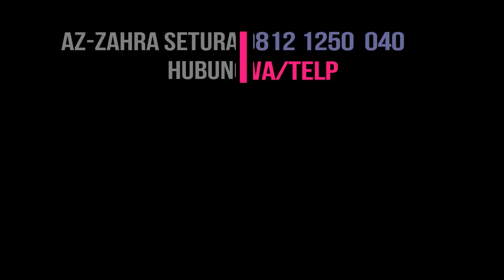Kost Putri Jogja (Az Zahra Seturan)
Kost Putri Syariah Az-Zahra Seturan | Kost Putri daerah Seturan

Peruntukkan : WANITA (Mahasiswi & Karyawati)

Alamat Kost : Jl. Seturan II No.54 Caturtunggal, Depok, Sleman, Yogyakarta

Tarif Sewa Kost :
1,750 juta / bulan (Sudah Termasuk LISTRIK)

Fasilitas Kamar :
- Fully furnished (Custom Furnished, Lemari, Meja dan Kursi)
- Springbed (ukuran 100x120, beserta bantal dan sprei)
- AC
- TV LED 32inch
- Free WiFi (100mbps)
- Keset pintu masuk kamar
- Keset pintu masuk kamar mandi
- Cermin
- Rak sepatu
- Kamar mandi dalam (Kloset Duduk, Water Heater, Shower, Wastafel, Gantungan Handuk, Wadah peralatan mandi)

Fasilitas Bersama :
- Bangunan baru (Fresh Oktober 2018)
- Parkir mobil dan motor memadai
- Dapur/Kitchenset setiap lantai dilengkapi dengan kulkas dan dispenser
- Ruang santai di tiap lantai
- Ruang tamu dan Mushola di Lantai 1
- Tempat cuci jemur (lengkap dengan jemuran pakaian, seterika dan tempatnya)
- Sepeda statis yang bisa difungsikan untuk alat olahraga berada di lantai 1

Fasilitas Keamanan :
- Menggunakan Smart digital lock (Fingerprint atau pin lock) untuk masuk ke kost (sehingga hanya penghuni yang bisa masuk)
- Keamanan 24 Jam dan kamera CCTV
- Pintu gerbang di parkiran
- Hotlinking door untuk keamanan kamar

Fasilitas Tambahan :
- Cleaning service 1 minggu sekali
- Sprei dan sarung bantal di ganti 2 minggu sekali
- Free air mineral dispenser yang berada di tiap lantai
- Terdapat Emergency lamp di tiap lantai yang akan otomatis menyala ketika pemadaman listrik

Kampus Terdekat : Zona Kampus STIE YKPN, UPN, Univ. Sanata Dharma, Univ. Atma Jaya, Univ. AMIKOM, Univ. Mercubuana, STIE BSI, STIKES Guna Bangsa, Univ. Proklamasi, STTNAS

Keterangan Tambahan :
- Dekat dengan fasilitas umum seperti laundry, ATM Center, warung makan, tempat nongkrong, minimarket dan masjid.
- Dekat dengan Otlet Blue (OB)
- Hanya 10 menit saja menuju UNY dan UGM melalui Jl. selokan mataram

Akses :
- Ring road utara dekat perempatan UPN
- Jl. Wahid Hasyim
- Jl. Perumnas
- Jl. Seturan Raya
- Jl. Selokan Mataram (OB)\
- Jl. Babarsari

Kontak Pengelola Kost :
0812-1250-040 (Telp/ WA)